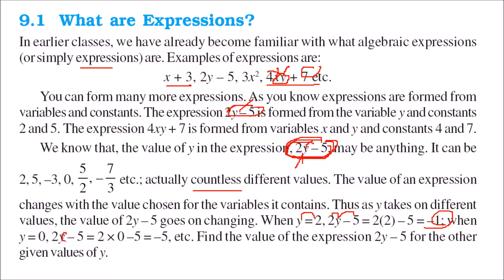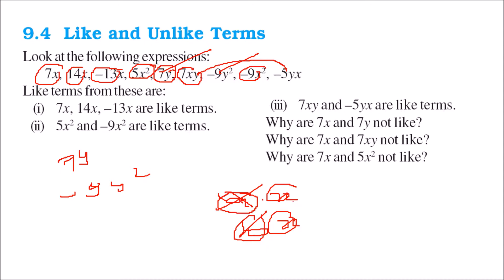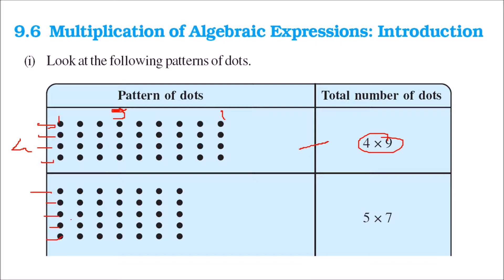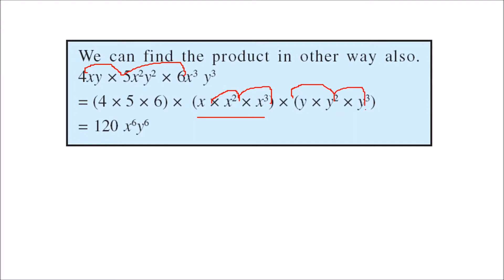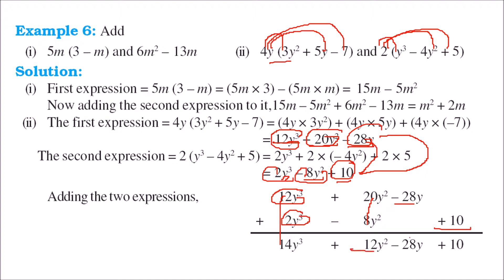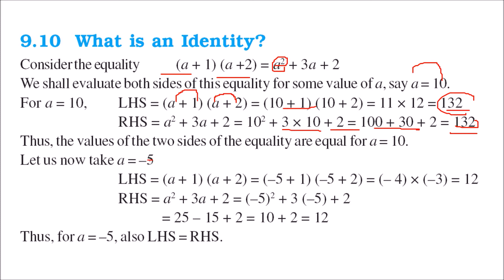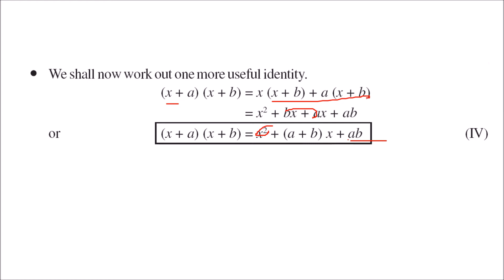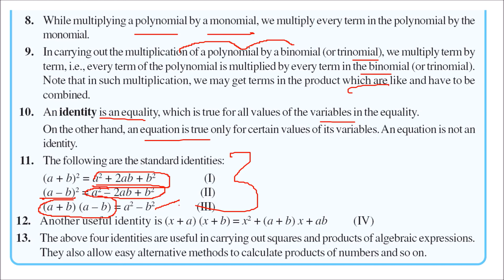Algebraic Expressions and Identities in HINDI